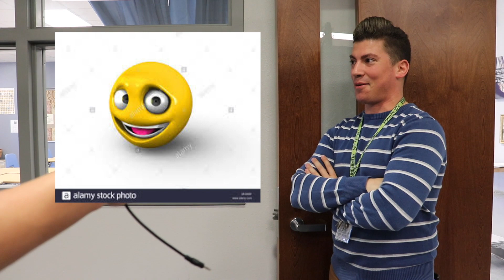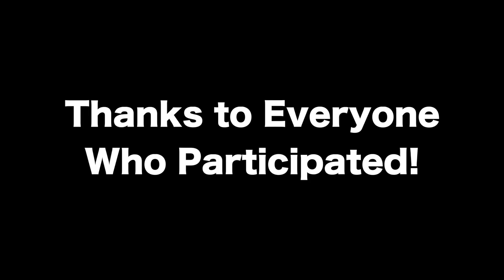Random Wolverine on the Prowl Interviews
Random Wolverine on the Prowl Interviews by Will S. and Adam Z.